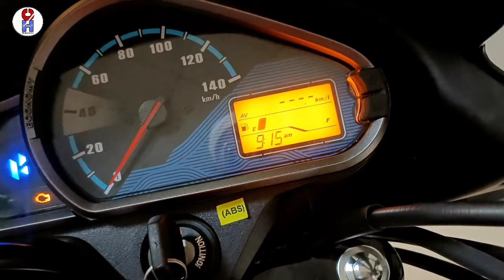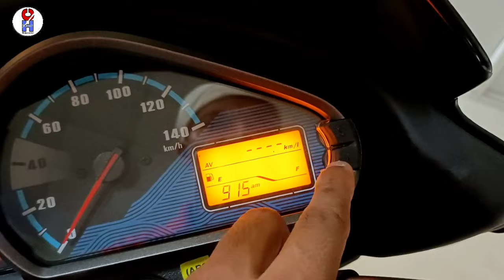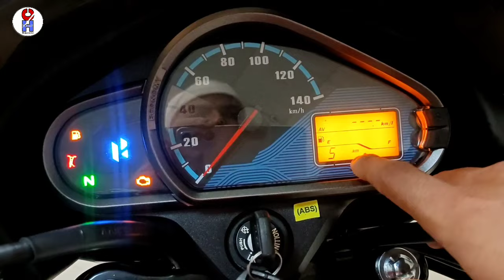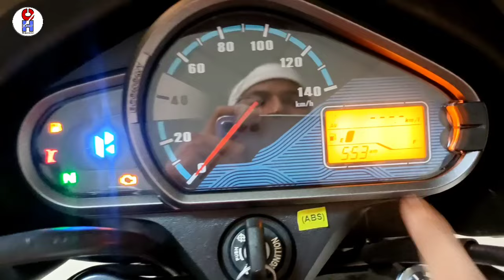How To Set Time In Super Splendor ||Super Splendor Me Time Kaise Set Kare || Help Center By Sumit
Namaskar Doston
Aap Sabhi Ka Swagat Hai Help Center By Sumit Me Dosto Aaj Hum Super Splendor Ka Time Set Karne Wale Hai Agar Video Useful Lage To Please Aapse Request Hai Channel Ko Subscribe Kar Lijiye.

new hero super splendor canvas edition me time kaise set kare
how to set time in digital clock
super splendor time setting
how to set time in smart watch
how to set time in sp shine
new black super splendor me time kaise set karen
glamour xtec time setting
Super splendor me time Set kaise kiya jata hai
Bs6 super me time Set kaise kare
Super splendor me time kaise milaye
Super splendor bs6 me time adjust kaise kare
Super splendor me time adjust kaise kare
New super splendor ka meter me time Set kaise kare
Black Super splendor me time Set kaise kare